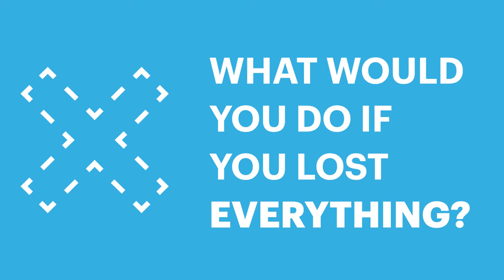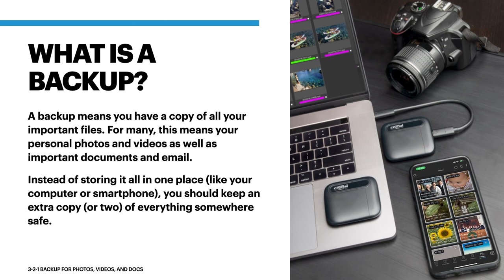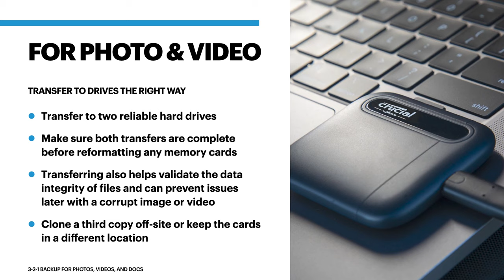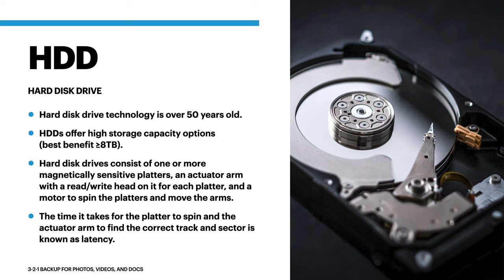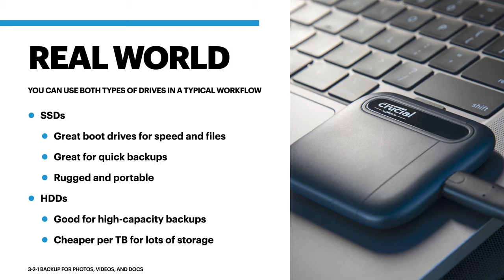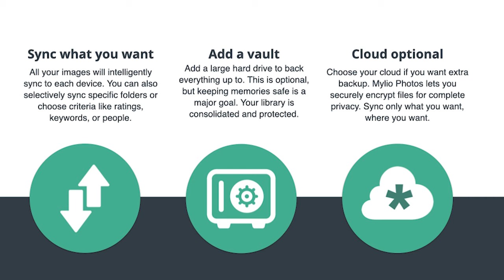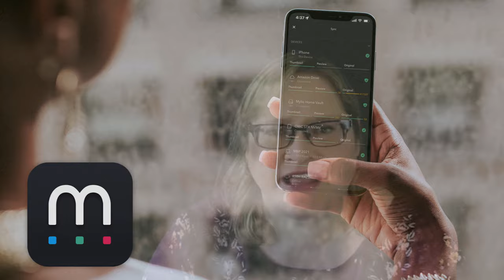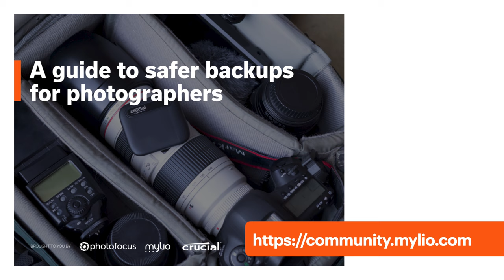3-2-1 Backup for Photos, Videos and Documents | Beginners Tutorial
Learn how to never lose a photo in this free session led by data protection and photography experts from Mylio Photos and Crucial by Micron. Start by mastering how the 3-2-1 Backup Rule can protect your most valuable photographs, videos, and personal data. Then learn how to prevent loss from theft, natural disaster, or hardware failure with hard disk drives or flash memory found on SSDs, phones, USB flash drives, SD, microSD, and CompactFlash memory cards. This free photo backup session is aimed at helping beginners learn easy and automated backup practices that work. You don’t need any previous knowledge of backup software or hardware. By the end of the session, you’ll know all you need to choose the backup hardware, backup service, backup software, and Cloud storage provider to fit your needs, goals, and budget. (We’ll also cover iCloud Photo Library, Google Photos, Amazon Photos, Amazon Drive, Microsoft OneDrive, Google Drive, Apple iCloud, Backblaze, Dropbox, CrashPlan, Time Machine, Android, Windows, macOS, and iOS.)

► Download the slide deck for the 3-2-1 Backup for Photos, Videos, and Docs webinar

► Try the Mylio Photos app yourself.

► I solemnly swear to backup my important stuff on World Backup Day, March 31st. Take the pledge!

You’ll learn:
0:28 - What would you do if you lost everything?
1:58 - What you'll learn in this webinar
5:59 - What is a backup?
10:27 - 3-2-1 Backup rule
13:41 - Choosing a backup drive
28:47 - Backing up your phone
41:11 - Backing up your desktop or laptop
43:57 - Success is near